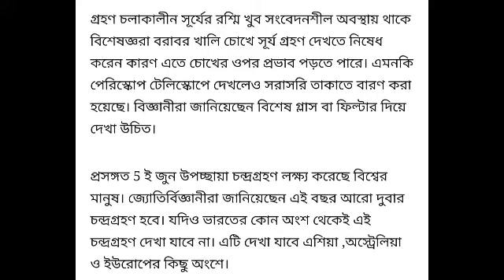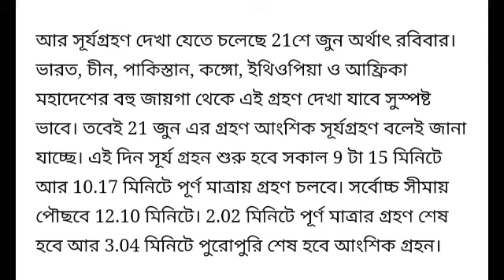একুশে জুন বলয়গ্রাস সূর্যগ্রহণ টাইম/21 june 2020 Surya grahan time/